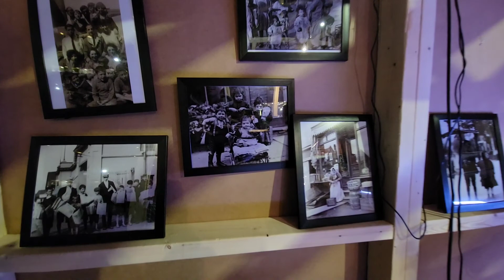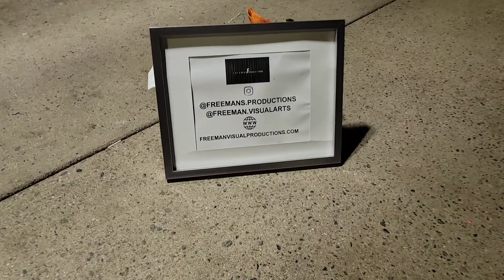Nuit Blanche - October 01, 2022 Toronto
The city of Toronto presented this .. night of art ...

For the first time since before the COVID-19 pandemic began, the City of Toronto's signature all-night art event Nuit Blanche is expanding across the city as it makes its return.

Toronto's Nuit Blanche returns after 3 years - North York - City is preparing for Nuit Blanche 2022

2022 Nuit Blanche in Toronto will start on Saturday, October 1 and ends on Sunday, October 2

TORONTO’S ALL-NIGHT CELEBRATION OF CONTEMPORARY ART

Venture north for Nuit Blanche and discover a brand new exhibition area in North York. Capture your favourite moments on social media using NBTO22. Most projects in this area centre around Mel Lastman Square and North York City Centre.

October 01, 2022 Nuit Blanche Toronto